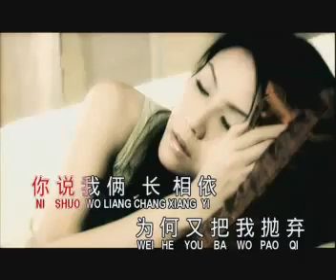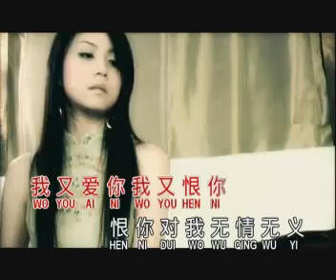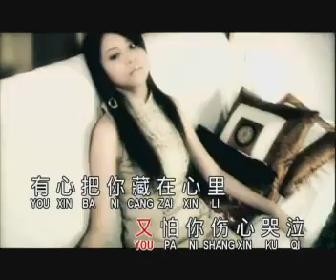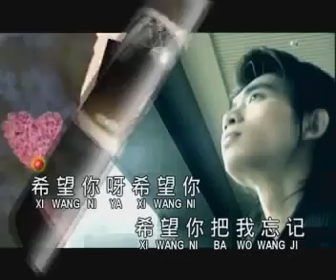鞍安An An-長相依 - Chang Xiang Yi